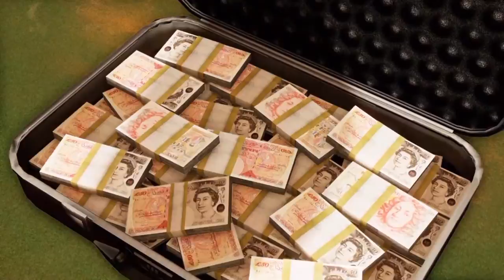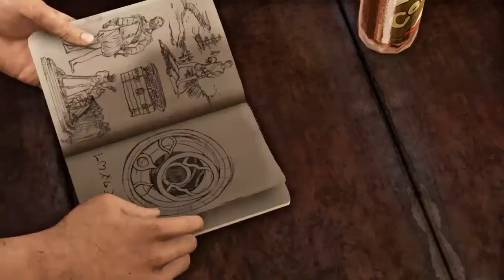Let's play uncharted 3 part 1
Every damn time i try i cough so i will have water while i'm doing the others mark my words i wll never cough again